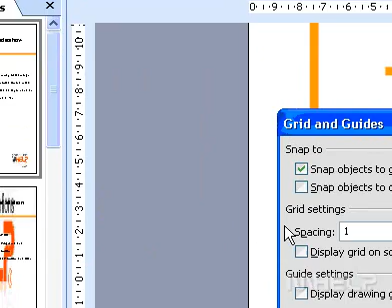Microsoft Office PowerPoint 2003 Set spacing between grid lines